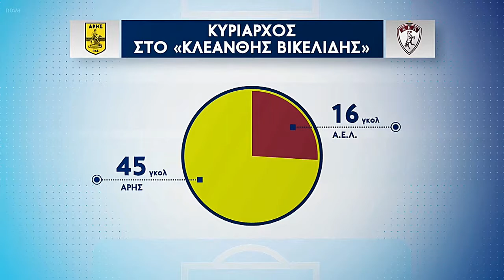5η Άρης-ΑΕΛ 2-3 2019-20 Προϊστορία Άρης ΑΕΛ πριν από αυτό